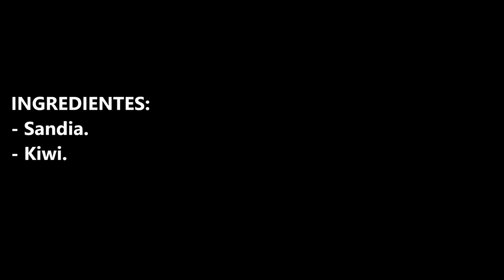HELADOS O PALETAS DE SANDIA Y KIWI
Helado o paletas de sandia y kiwi, nada de azúcar y nada de calorías, son super saludable.

INGREDIENTES:
- Sandia.
- Kiwi.